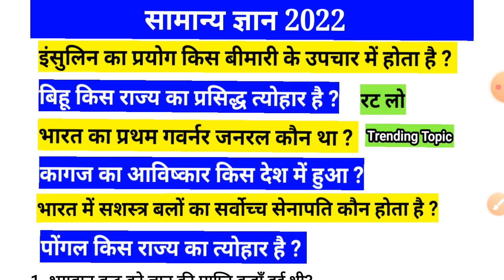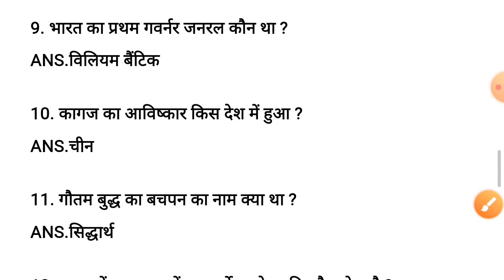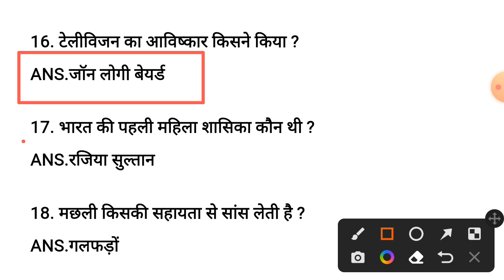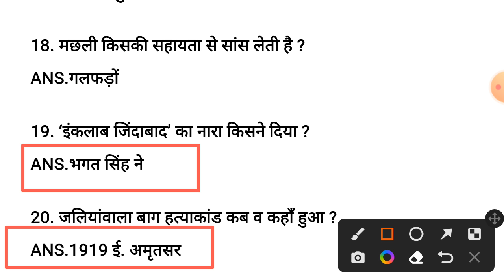✫हमारे देश से सम्बंधित कुछ महत्वूर्ण सामान्य ज्ञान 2022✫ Questions on Tourism in India 2022 ✫